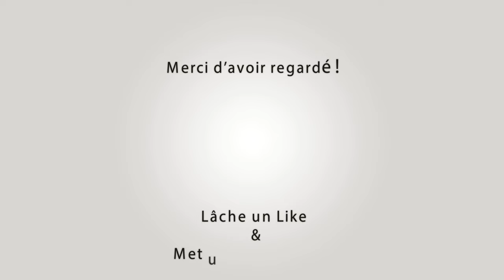MEZOARGUES Bandido Parcours Ouvert 12-10-2024 🌧️